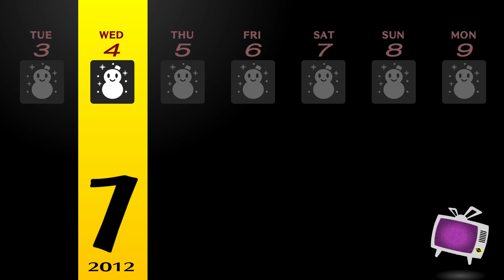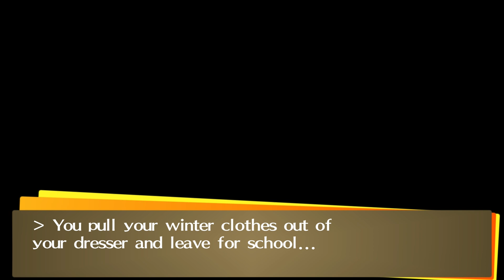Persona 4 Golden - Episode 120 "The Third Term"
We begin our third school term!!!